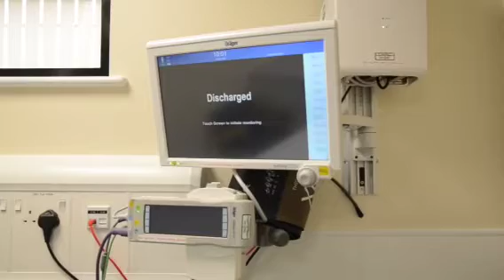New A&E Department, Queen Elizabeth Hospital, King's Lynn